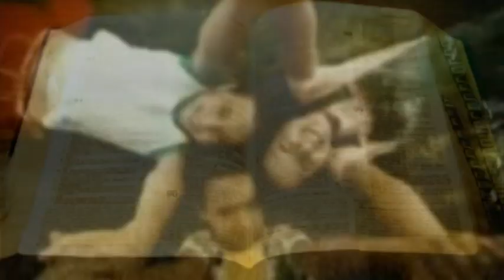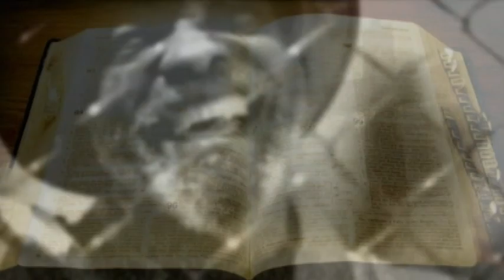PROGRAMACOISAS _DA_VIDA#AS_LIÇÕES_DO_LÁPIS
Padre Wagner Lopes Ruivo, acompanhado do músico Vinícius Albieiro, fala sobre as coisas da nossa vida e como ultrapassar obstáculos e viver em harmonia no mundo de hoje. O tema de hoje é LIÇÕES DO LÁPIS. Assistam, compartilhem, façam seus comentários.